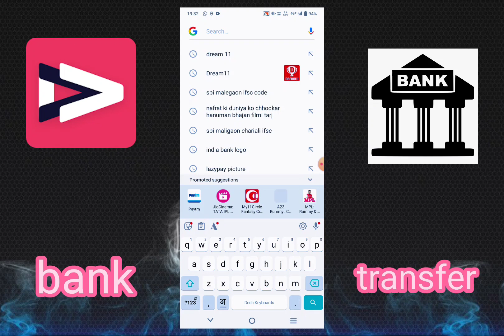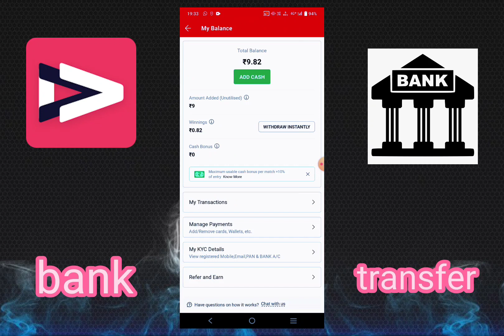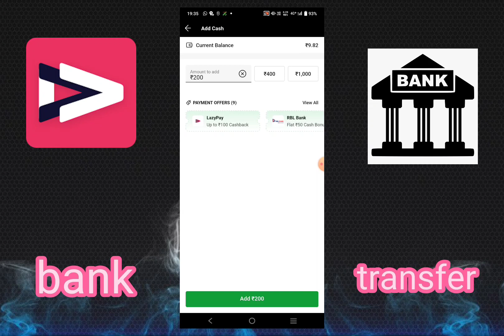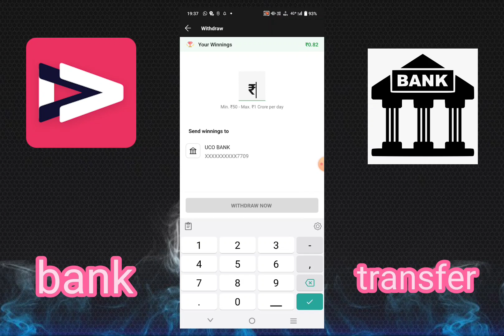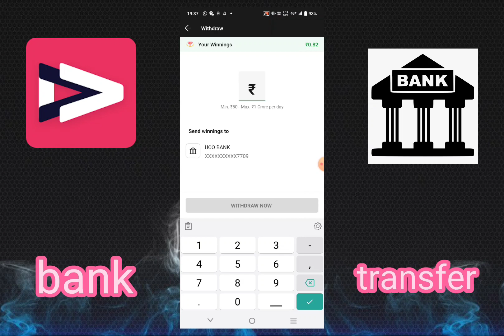Lazypay to bank account / Lazypay to bank transfer / lazypay balance transfer to bank / Lazy to bank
new trick lazypay to bank transfer

lazypay bank transfer

how can transfer lazypay to bank